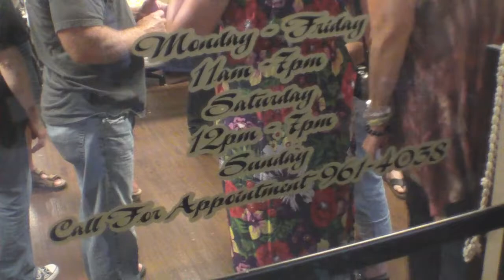Sarasota Seven Seas Tattoo Grand Opening